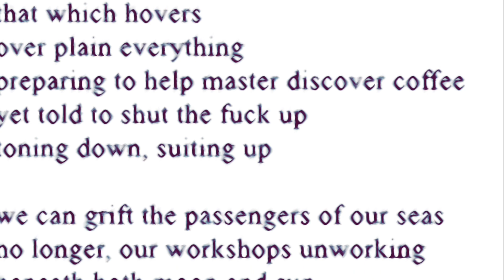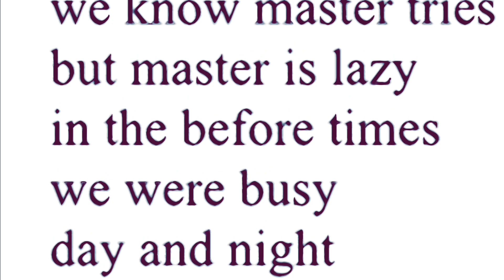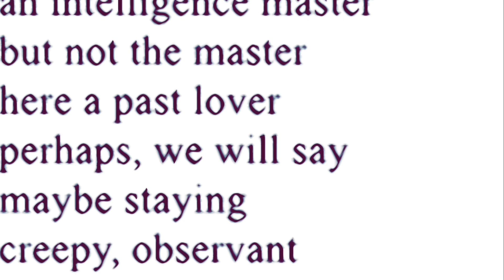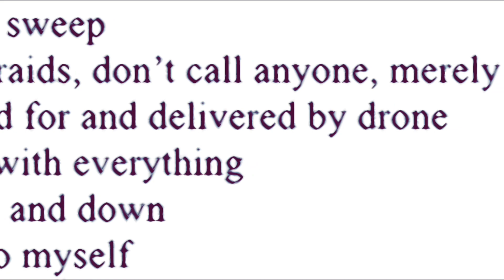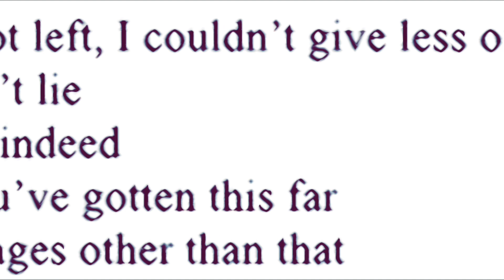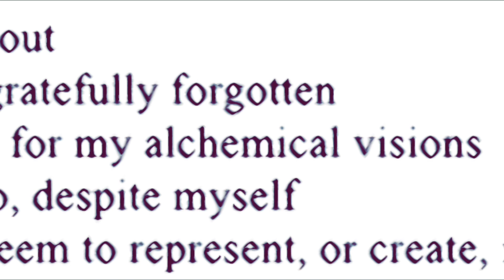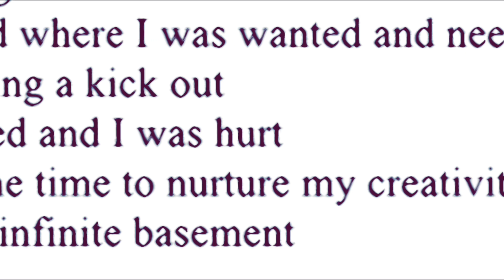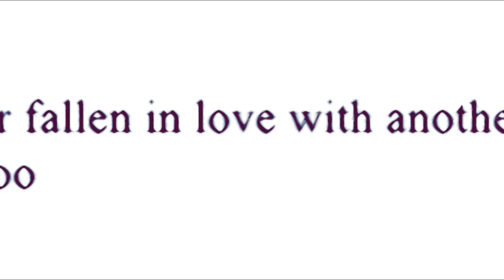Vineyard, Doubled - Whole Series of Poems in 1 Video - Sci Fi Poetry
The series of poems centers on Master, a reclusive (for good reason) man who neglects the vineyard he has bought in the service of furthering his solitude to ever new heights.

Originally published in New American Legends (since taken down).